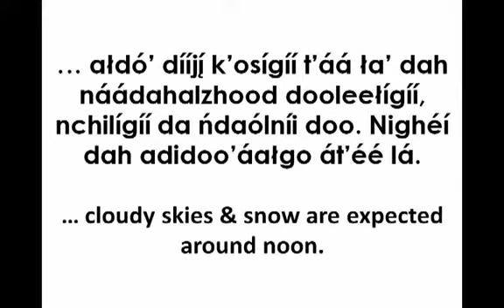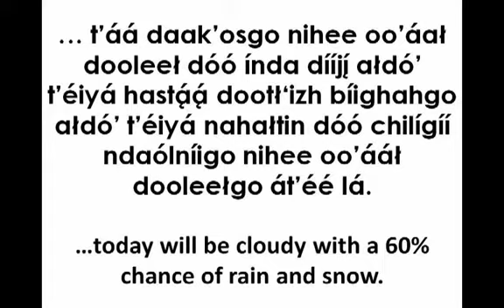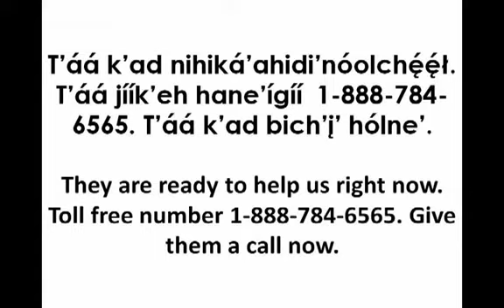Weather Report in the Navajo Language